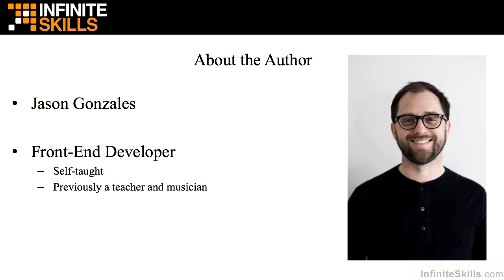Creating Mobile Apps with HTML5 Tutorial | About The Author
Want all of our free HTML5 training videos? Visit our Learning Library, which features all of our training courses and tutorials

More details on this Creating Mobile Apps with HTML5 training can be seen This clip is one example from the complete course. For more free HTML5 tutorials please visit our main website. YouTube